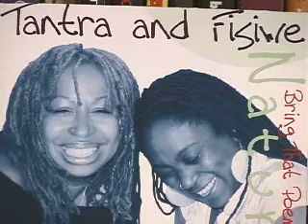Fisiwe & Tantra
Former Precious Gift members Tantra & Fisiwe perform at Medgar Evers College in Brooklyn, NY
also includes part of a Tantra interview, as she speaks about being a spoken word performer